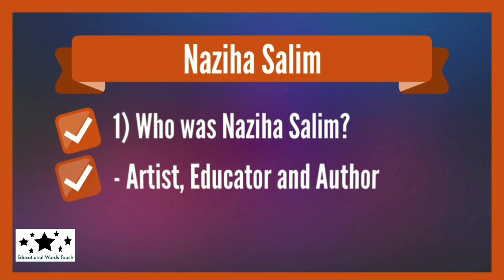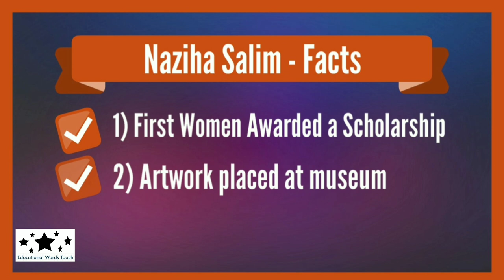Naziha Salim कौन थी ? | Who Was Naziha Salim ? | Life, Family, Facts and Education | In Hindi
Hi,

In this video i will discuss About Naziha Salim In Hindi